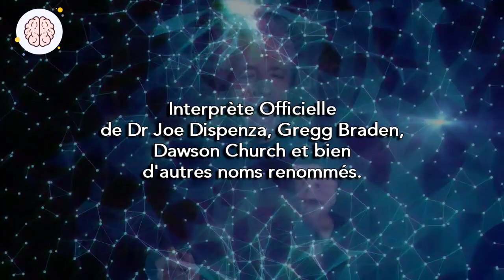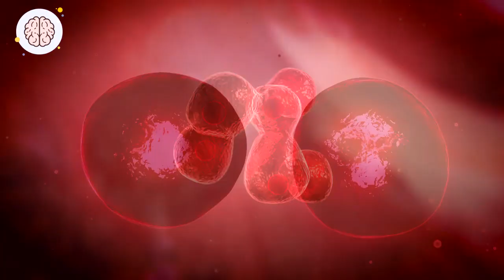Gregg Braden en France Octobre 2021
Une occasion unique de rencontrer et travailler avec Gregg Braden en 2021

L'événement avec Gregg Braden, Humain Par Essence II : Niveau Supérieur, prévu initialement à Paris du 12 au 15 février 2021 à Paris CDG a été reporté au 27-30 octobre 2021 en raison des restrictions actuelles dans le monde et des annonces du gouvernement français.
Votre billet sera automatiquement déplacé vers les nouvelles dates.

Lors de son dernier passage en France Gregg Braden nous avait promis de revenir nous voir avec de nouvelles informations liées à ses dernières recherches…
Entre temps, Nous (Olivier & Maritzabel) avions pu l’interviewer dans le cadre du Congrès de l’Amour Irrésistible )que nous réalisons tous les ans fin novembre…

Parole tenue, Gregg Braden revient en France pour un séminaire complet de 4 journées
Gregg Braden à Paris en OCTOBRE 2021

Les 27, 28, 29, 30 OCTOBRE 2021 retrouvez Gregg Braden pour 4 jours d'atelier-conférence avec des cas pratiques et des méditations profondes…

C’est l’occasion unique de rencontrer et travailler avec Gregg Braden en 2021
Rejoignez-nous à Paris en OCTOBRE 2021.
La traduction simultanée en français de la totalité du séminaire est assurée par une interprète professionnelle reconnue dans le milieu du développement personnel et interprète officielle de Dr Joe Dispenza, Gregg Braden,  Dawson Church et bien d’autres noms renommés.

Réservez dès maintenant votre place pour ces 4 jours exceptionnels avec Gregg Braden…

Pour réserver, il vous suffit de cliquer sur le lien qui s’affiche en-dessous de cette vidéo ou de vous rendre sur la page Facebook Gregg Braden France ou sur la page Facebook Olivier&Maritzabel